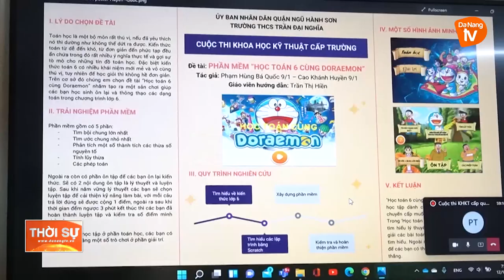CUỘC THI KHOA HỌC KỸ THUẬT DÀNH CHO HỌC SINH THCS